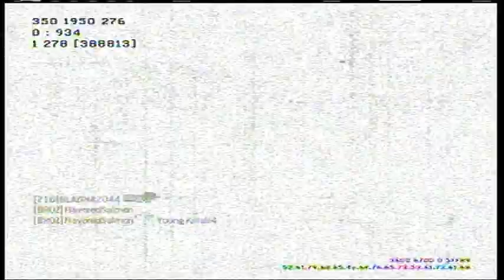Cod MW3 - Having Teammates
Is playing with a team, the best ways to win in mw3. I really think so, what do you think??